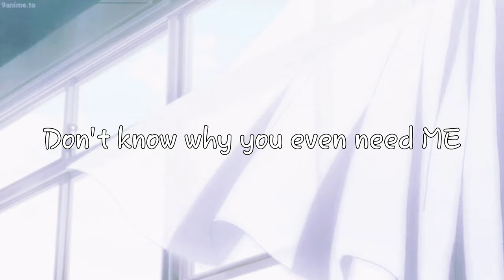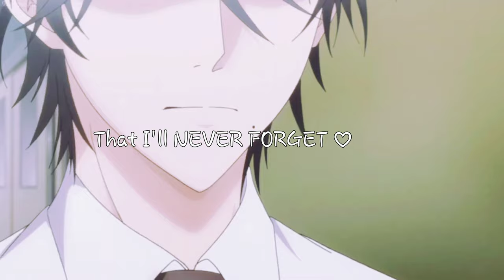Hitorijime my Hero AMV- Teacher's Pet ♡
Singer: Melanie Martinez ♡
Anime: Hitorijime my Hero ♡

I haven't posted ANYTHING in quite a while... I'll try to make more content this year! (HOPEFULLY)

Anyways, I edited this on ny phone today and thought I'd post it...